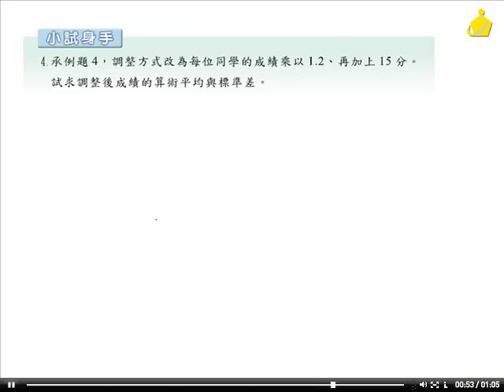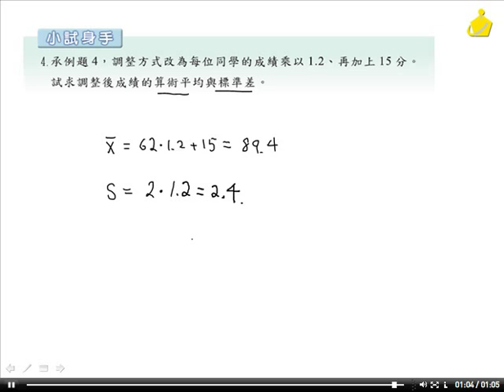職校數學CIII陳版第四章4－6小試身手4